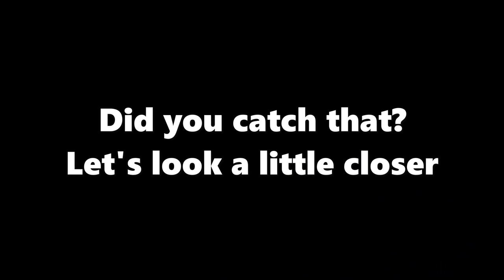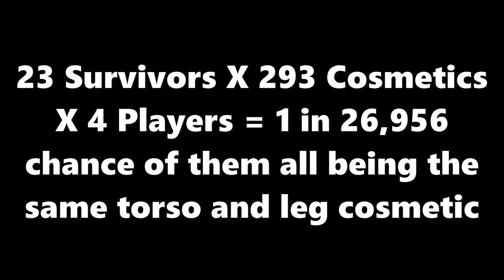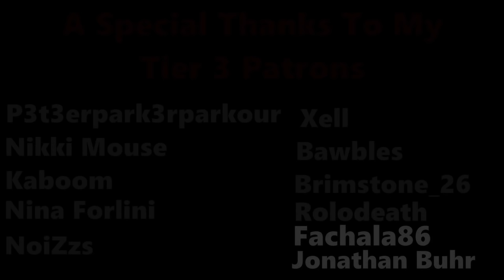Using Your Power Is A Crutch. - Dead By Daylight Bubba Gameplay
Shame on you for using the power. Shame. All REAL killers win with M1 only
Stalky boi's Twitch and Twitter!